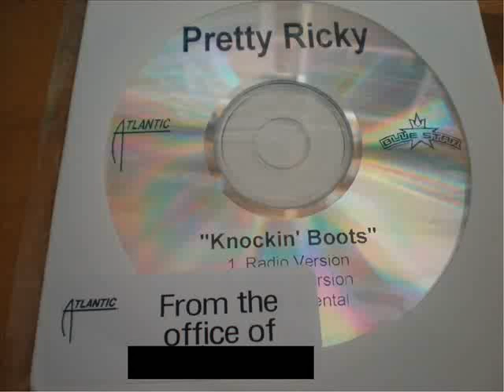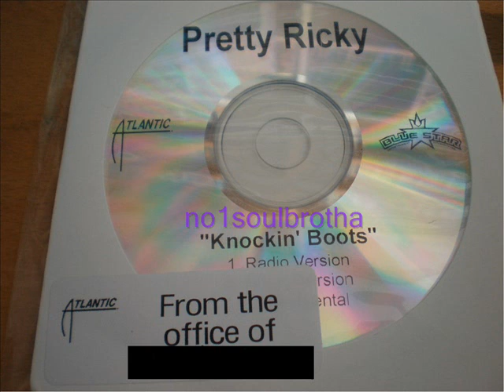Pretty Ricky "Knockin' Boots" (Radio Version) (Unreleased R&B)*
2008 Promo CD Single, *H-Town Tribute from their unreleased "Eighties Babies" Album